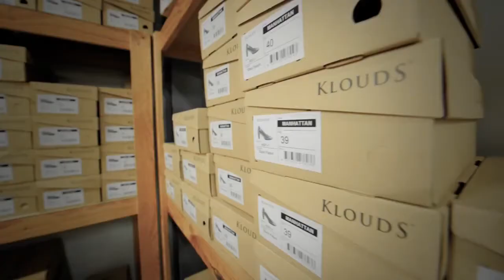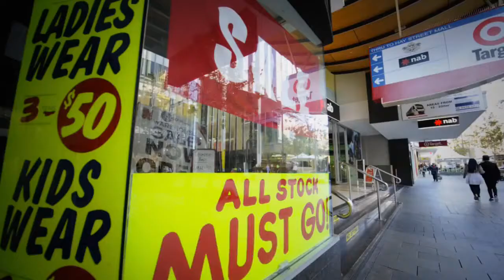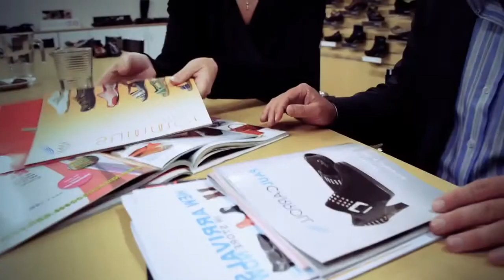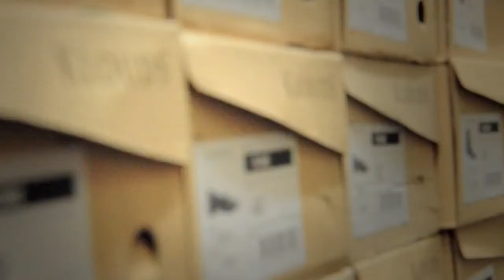Bankwest Business - Success Stories featuring Paul Carroll Shoes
"It's a reciprocal confidence and it makes business easy"

Originally from a line of bootmakers in Ireland, the Carrolls have been supplying families in WA with quality shoes for over 30 years. But in order to see their wholesale arm grow, they needed a bank they had confidence in -- and that was nimble enough to make decisions fast.

"When I'm on buying trips and I see something I like, I need a quick answer. I'll put the call in and I usually get a 'yes' within 10 minutes."

It's this dynamic relationship that has seen the iconic WA brand go from strength to strength. In addition to now stocking global footwear brands like Ecco, Rockport and Merrell, they have grown to seven 'bricks-and-mortar' stores in WA. Plus in recent years they've successfully launched their own comfort shoe label, Klouds.